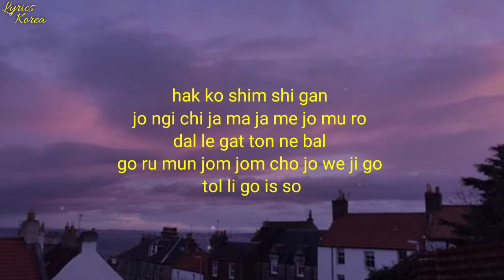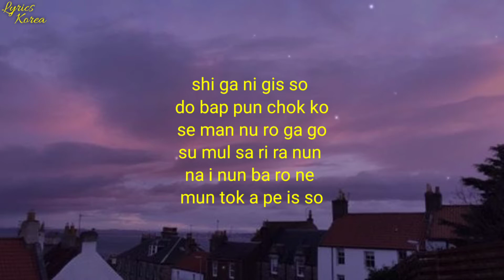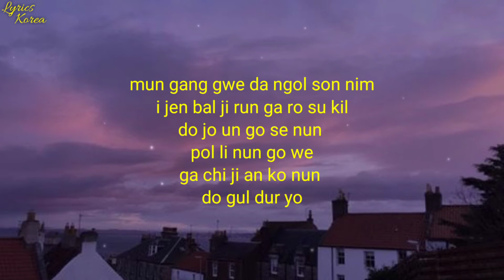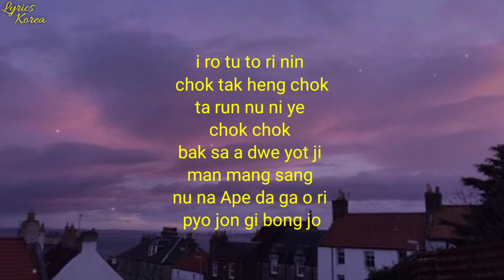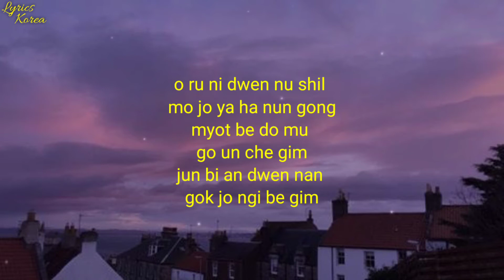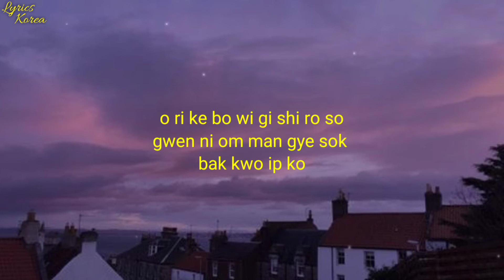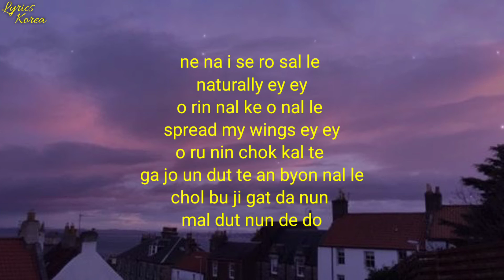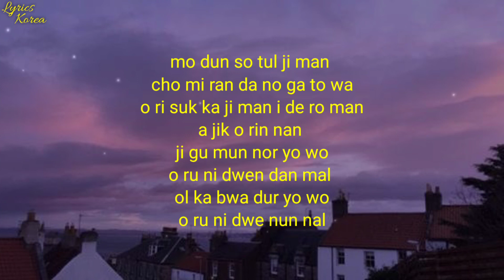Stray Kids (스트레이 키즈) - Young Wings (Easy Lyrics)